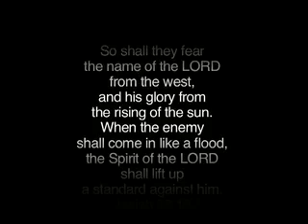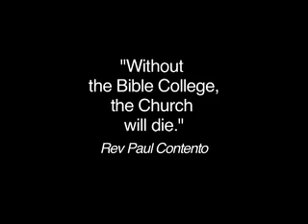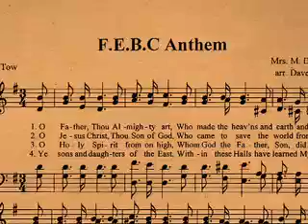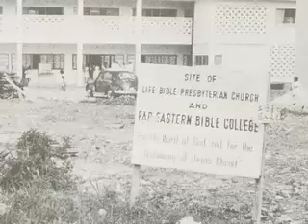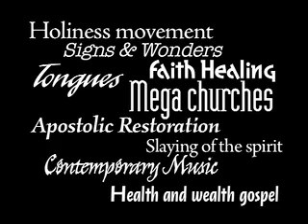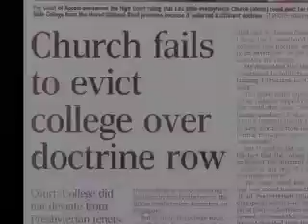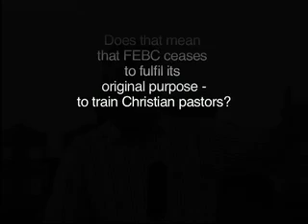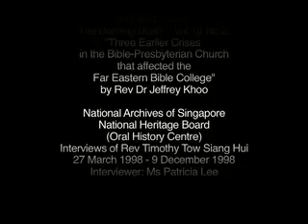FEBC 50th Anniversary 2012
FEBC's 50th Anniversary Video
Far Eastern Bible College, Golden Jubilee (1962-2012)
"Without the Bible College, the Church will die" (Contento)
Founding and History of FEBC
9, 9A, 10 Gilstead Road, Singapore
Rev Dr Timothy Tow, Dr SH Tow
FEBC Anthem
Biblical Separation
Verbal Plenary Preservation (VPP)